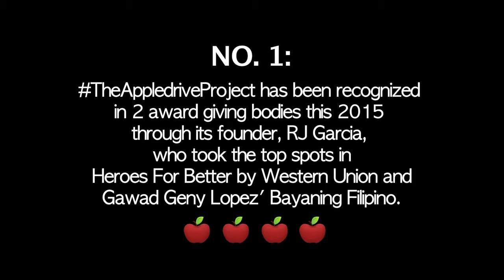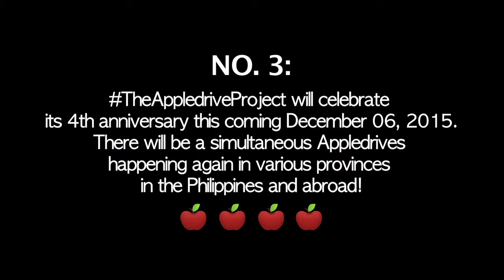APPLE 4 for preview lowres